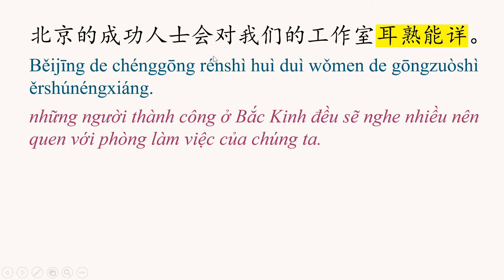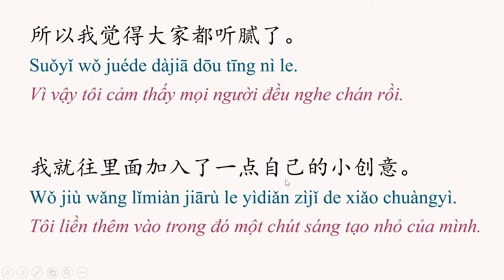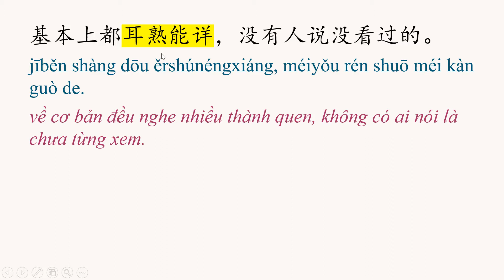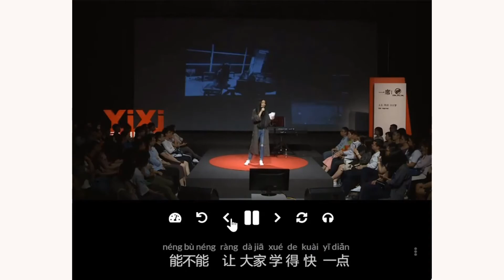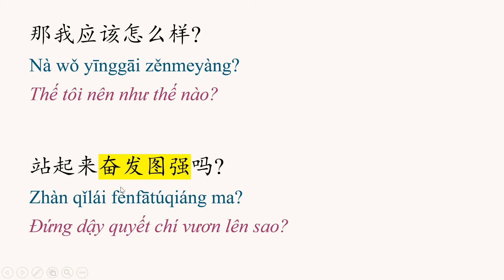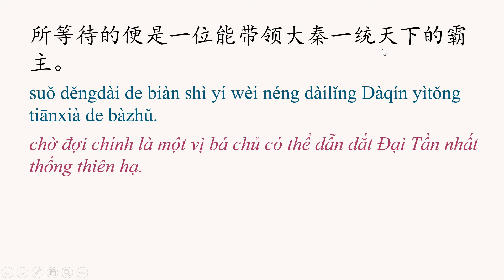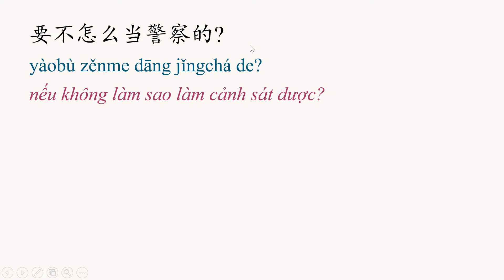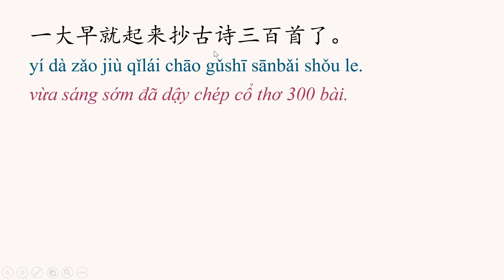#26 耳熟能详 /ěrshúnéngxiáng/ 耳闻目睹 /ěrwénmùdǔ/ 奋发图强 /fènfātúqiáng/ | THÀNH NGỮ HSK 7-9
THÀNH NGỮ HSK 7-9
#26 耳熟能详 /ěrshúnéngxiáng/ 耳闻目睹 /ěrwénmùdǔ/ 奋发图强 /fènfātúqiáng/

耳熟能详 /ěrshúnéngxiáng/: nghe nhiều nên quen/thuộc
Ví dụ:
他现在对妈妈的嘱咐已经耳熟能详。
Tā xiànzài duì māma de zhǔfù yǐjīng ěrshúnéngxiáng.
Anh ấy bây giờ đã nghe nhiều nên quen lời dặn của mẹ rồi.

耳闻目睹 /ěrwénmùdǔ/: tai nghe mắt thấy
Ví dụ:
这件事可是我耳闻目睹了的。
Zhè jiàn shì kěshì wǒ ěrwénmùdǔ le de.
Chuyện này là chính tôi tai nghe mắt thấy.

奋发图强 /fènfātúqiáng/: quyết chí vươn lên
Ví dụ:
青少年奋发图强是一种好的现象。
Qīngshàonián fènfātúqiáng shì yì zhǒng hǎo de xiànxiàng.
Thanh thiếu niên phấn đấu vươn lên là một hiện tượng tốt.